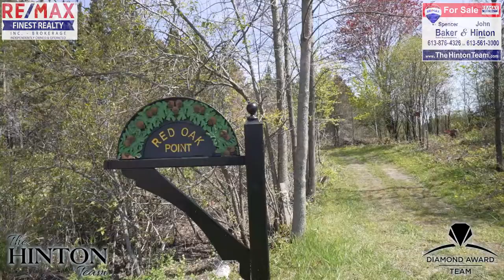3 Waterfront Lots for Sale Howe Island